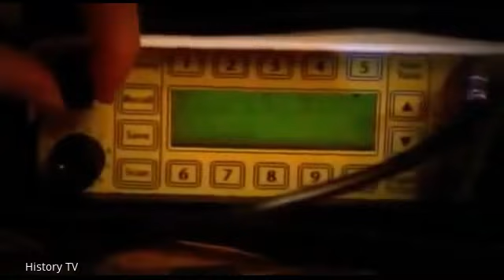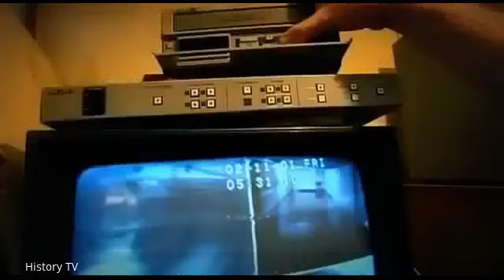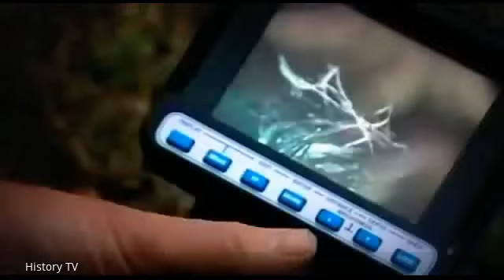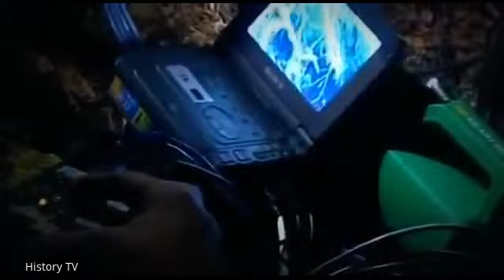Platypus Documentary - The World's Strangest Animal - History TV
The platypus (Ornithorhynchus anatinus), also known as the duck-billed platypus, is a semiaquatic egg-laying mammal endemic to eastern Australia, including Tasmania. Together with the four species of echidna, it is one of the five extant species of monotremes, the only mammals that lay eggs instead of giving birth. The animal is the sole living representative of its family (Ornithorhynchidae) and genus (Ornithorhynchus), though a number of related species have been found in the fossil record.

The unusual appearance of this egg-laying, duck-billed, beaver-tailed, otter-footed mammal baffled European naturalists when they first encountered it, with some considering it an elaborate hoax. It is one of the few venomous mammals, the male platypus having a spur on the hind foot that delivers a venom capable of causing severe pain to humans. The unique features of the platypus make it an important subject in the study of evolutionary biology and a recognisable and iconic symbol of Australia; it has appeared as a mascot at national events and is featured on the reverse of its 20-cent coin. The platypus is the animal emblem of the state of New South Wales.[3]

Until the early 20th century, it was hunted for its fur, but it is now protected throughout its range. Although captive breeding programs have had only limited success and the platypus is vulnerable to the effects of pollution, it is not under any immediate threat.